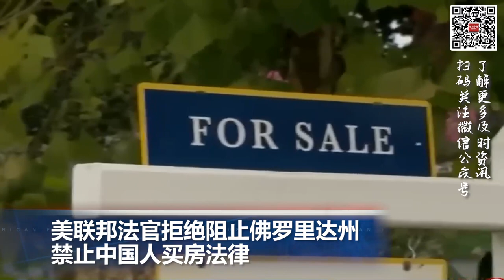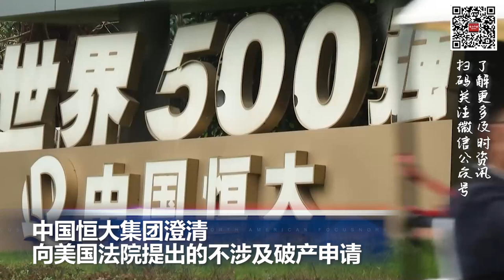加州为更多房主还房贷和财产税 每户8万美元; 滔天巨浪！南加州将迎来罕见风暴雨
00:00  片头

00:06  美联邦法官拒绝阻止佛罗里达州禁止中国人买房法律

01:00  加州为更多房主还房贷和财产税 每户最高8万美元

02:26  滔天巨浪！南加州将迎来罕见风暴雨

03:24  中国恒大集团澄清，向美国法院提出的不涉及破产申请